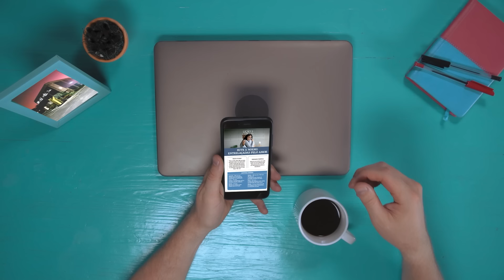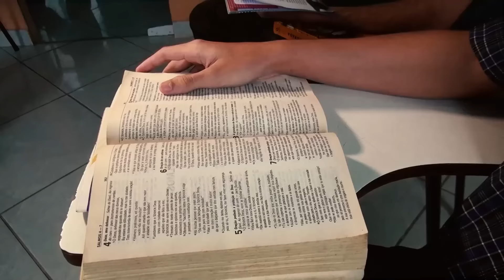Lição 11 - Lições Bíblicas Jovens - 2º Trim./2024 - CPAD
Videoaula com dicas para auxiliar na preparação da aula de Escola Dominical.
Lição 11 - A Realidade Bíblica da Esperança, apresentada pelo comentarista da Revista Lições Bíblicas Jovens, Pr. Alexandre Coelho.

Neste trimestre estudaremos o tema: Padrão Bíblico para a Vida Cristã - Caminhando Segundo os Ensinos das Sagradas Escrituras

COMENTARISTA – Pr. Alexandre Coelho - Bacharel em Direito e Teologia; Licenciado em Letras; Gerente de Publicações da CPAD e professor da FAECAD

Lição 6- A Realidade Bíblica do Cuidado com o Corpo
Lição 7- A Realidade Bíblica do Casamento
Lição 8- A Realidade Bíblica do Trabalho
Lição 9- A Realidade Bíblica das Finanças
Lição 10- A Realidade Bíblica do Senhor Jesus Cristo
Lição 11- A Realidade Bíblica da Esperança
Lição 12- A Realidade Bíblica do Evangelho na Cultura
Lição 13- A Realidade Bíblica de uma Fé Que faz a Diferença
MATERIAL DE APOIO GRATUITO:
Pedidos pelo:
- ☎️ 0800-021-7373 (de 2ª a 6ª, de 8 às 17h)
ANÚNCIOS:
🔰 36ª COED - Conferência de Escola Dominical da CPAD 🔰
LOCAL: CENTRO DE CONVENÇÕES DE FLORIANÓPOLIS
Endereço: Av. Gov. Gustavo Richard, 850 Centro, Florianópolis
CONTATOS:
1º Encontro Teológico da CPAD - SP
- 📅 Data: 25 a 27 de julho, 2024
- 🏢 LOCAL: Auditório da FAESP
- 📍 Rua Conselheiro Cotegipe, 273, Belenzinho, São Paulo, SP - CEP 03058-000
INSCRIÇÕES: